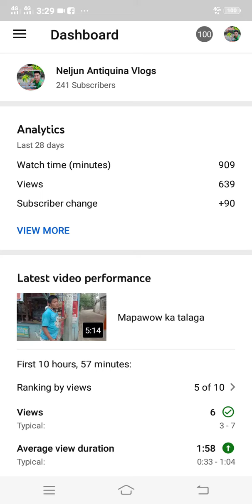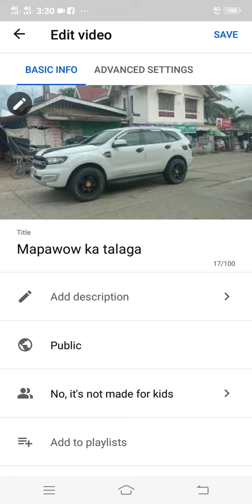Paano mag gawa ng Thumbnail